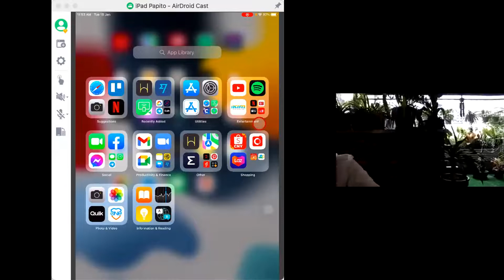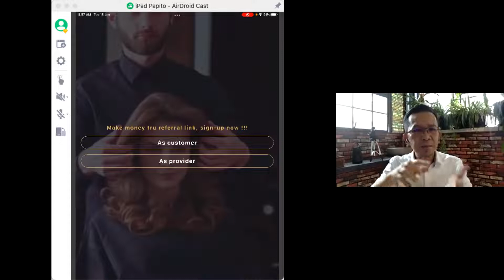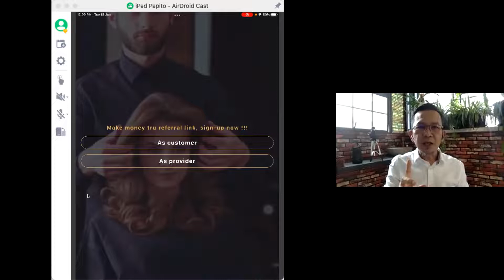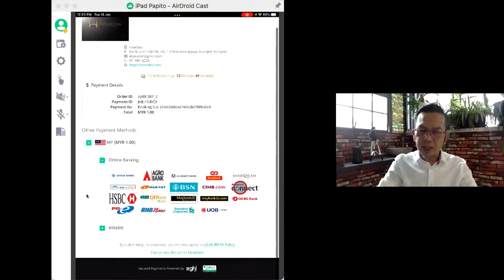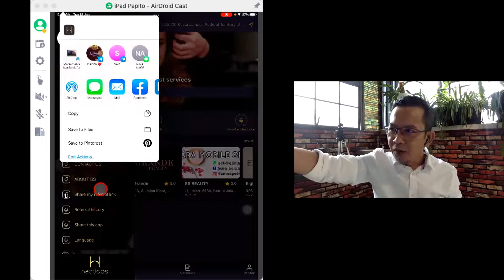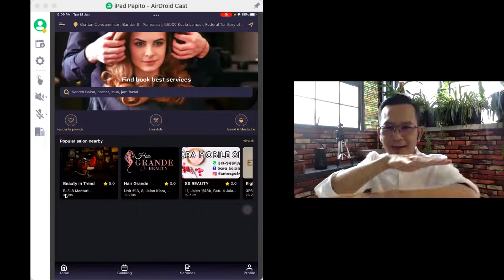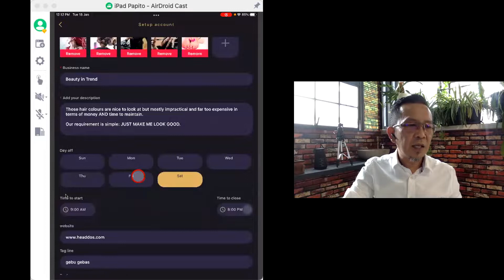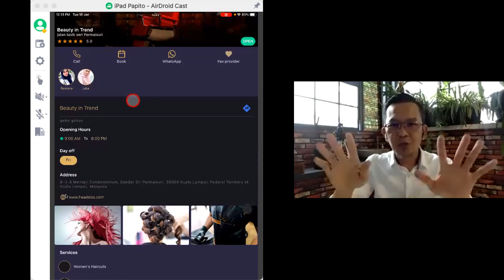Headdos booking apps by Dopoosen.com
Berita baik untuk BARBER-SALON-MUA-FACIAL…dan juga CUSTOMER….sambil bisnes mcm biasa….sebar je link bole tambah income kanan kiri…

HEADDOS booking apps untuk BARBER-SALON-MUA-FACIAL……
sila dapatkan refferal code masing masing setelah download dan SIGN-UP..